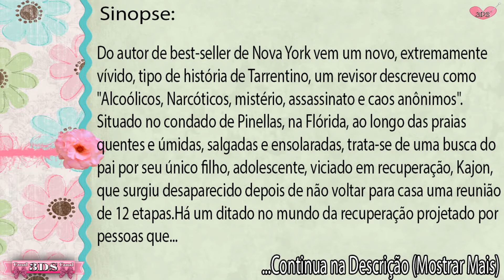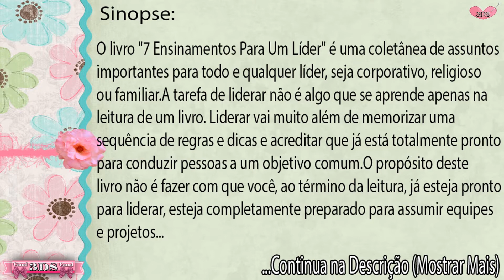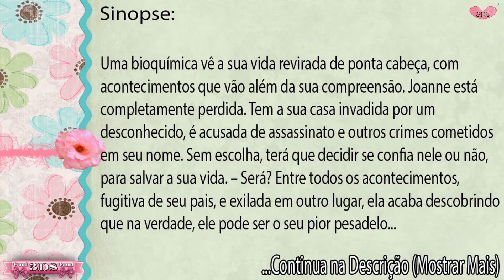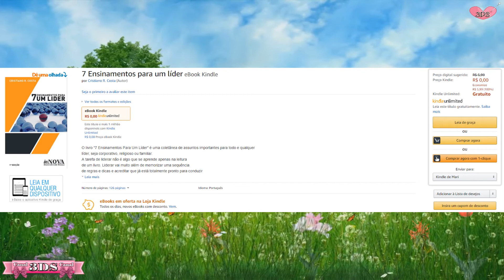💻Baixe Livros Grátis - Romances e Temas Variados #03👉 ATENÇÃO - 25/10/2017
Canal 3DS - Oi amores, tudo bem com vocês, Meninas e Meninos, Livros Grátis Romances e Livros Variados, tudo em um só Vìdeo, Assistam, Confiram e Baixem! Beijosssssssssss

Continuação das Sinopses:
Livro 01 - Amazon

Livro 02 - ...viajamos ou quando interagimos com pessoas que falam inglês. As frases são apresentadas de forma muito simples. Sem complicações. Elas são diretas e simples.Então, não desperdice seu tempo e energia! Concentre seu esforço nas expressões idiomáticas mais importantes e aprenda a dominar o seu inglês! Baixe sua cópia e comece a concentrar sua energia hoje mesmo!

Livro 03 - ...E ainda terá que lidar com outro homem, que além de ser um magnata da indústria farmacêutica indiana, também se mostra um egocêntrico. Um é completamente destrutivo, e outro, que apesar dela acreditar no contrário, poderá ser a sua salvação diante do caos que a sua vida se tornou. Agora Joanne terá que descobrir em quem confiar, para salvar a sua vida, e provar a sua inocência.

Livro 04 - ...Não é possível colocar em apenas algumas páginas todas as informações que suprirão qualquer dúvida de como liderar.Liderar é também pensar, cogitar, refletir sobre os fatos
que ocorrem, produzindo conhecimento e um livro não transmite conhecimento, um livro transmite apenas informações. O conhecimento é produzido na mente daqueles que o buscam.

Livros 05 - ...isso, como esses sedutores são capazes de conseguir o que querem, da forma mais envolvente. E o personagem apresentado por mim, é Jack, um homem frustrado pela dor da rejeição. Ele se vê obcecado em castigar Alice por ter desprezado o seu amor, e todas as carícias que ele sonhava em compartilhar com ela. Agarrado a esse desejo, ele se põe a articular um plano maquiavélico para possuí-la, privando-a do que é tão valoroso para as donzelas da época. O livro é um romance de época, baseado em um dos tantos contos eróticos anônimos, que circulavam entre a aristocracia britânica no final do século XIX, e é descrito, através das publicações em folhetins, muito comum na era vitoriana, por um suposto Jack, (claro que não é esse o seu nome), mas que quis expor através das suas publicações, como eram os seus encontros amorosos com mulheres ardentes, regado a luxúria, desejos obscuros, e puro sadismo.

Livro 06 -...conseguiram sobriedade, para ajudar os outros a lidar com aqueles que eles acreditam que nunca vão conseguir."Às vezes, você tem que apenas pisar os cadáveres".Pessoas muito diferentes, às vezes, entendem ditos antigos de maneiras muito diferentes.

♥Música - ES_On Your Side - Kevin Andersson